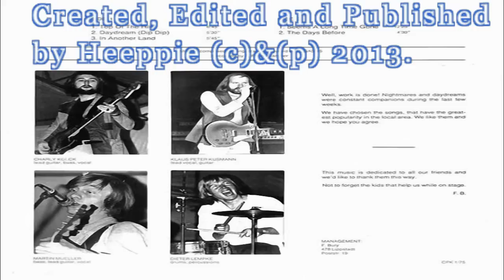Pegasus - Seems A Long Time Gone (1975) [Full Album]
It's a very rare psych-prog-rock band from Germany of middle 70's and a very rare album with no very good sound quality.
I trying re-made the sound of old vynyl is better...

PEGASUS are:

- Charly Kolck - guitar, bass, vocals
- Klaus Peter Kusmann - guitar, vocals
- Dieter Lemke - drums, percussion
- Martin Mueller - bass, guitar, vocals